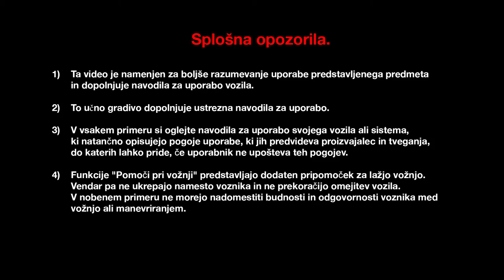Pomoč pri speljevanju v klanec